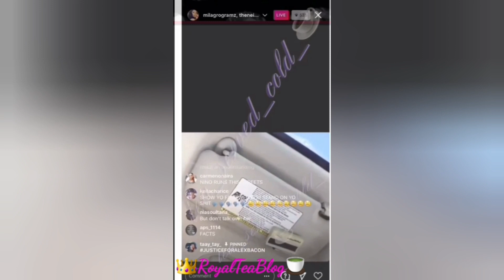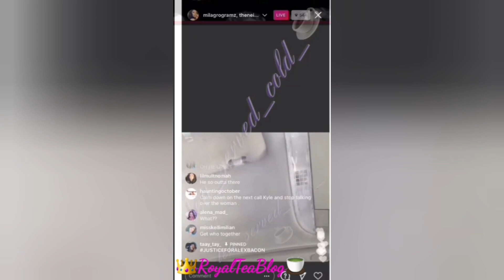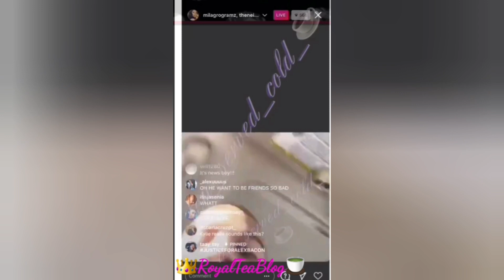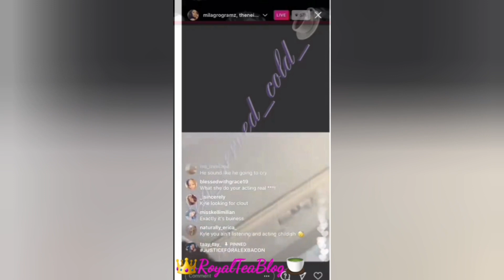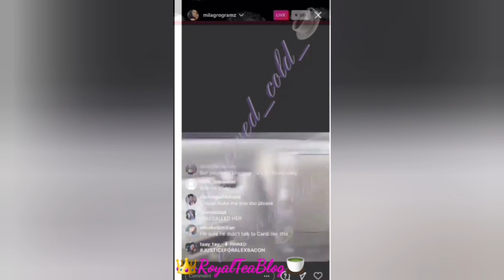Millie Milagro Gramz & Kyle Afernee CATFIGHT on IG live. He wanted all the smoke 😂